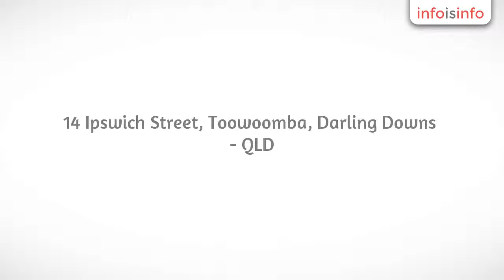Podiatrists in Toowoomba - The Podiatrist - InfoIsInfo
The Podiatrist, Podiatrists in Toowoomba.

The Podiatrist, formerly known as Toowoomba Footcare Centre, has been operating in Toowoomba for more than 20 years. Demand for our services has steadily grown over this time and this has lead to two full-time clinics in Toowoomba and one in Warwick. In addition, our regular trips to the south and west of Toowoomba has seen us develop 11 sessional clinics including Dalby, Chinchilla, Oakey, Texas, Tara, Inglewood and Goondiwindi.

The unique demographic of Toowoomba has allowed us to work with children, seniors, farmers and athletes. We are continually researching the latest technology available to advise patients and tailor complete recovery plans. Our excellent results and professionalism have earnt our podiatrists outstanding reputations.

Whether you have foot, leg or knee pain, impaired mobility or are an athlete looking to optimize your performance, we have a service that can help. Our aim is to get you back to full mobility as quickly and easily as possible.